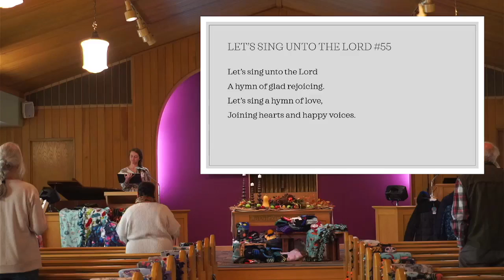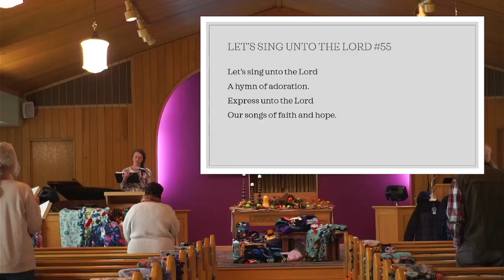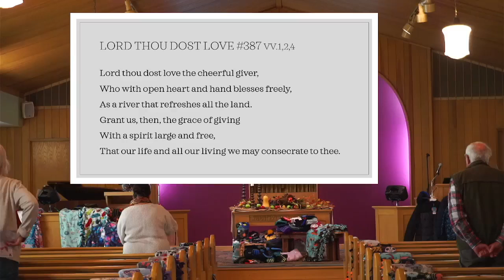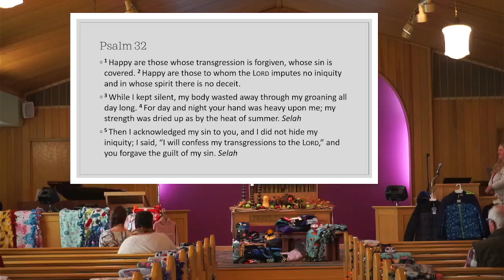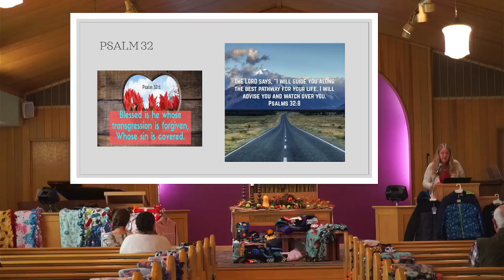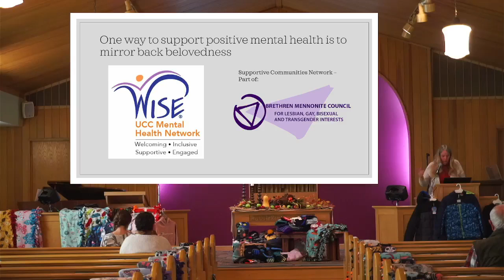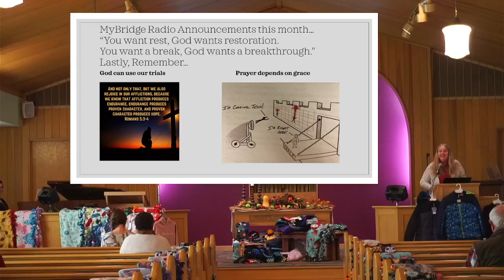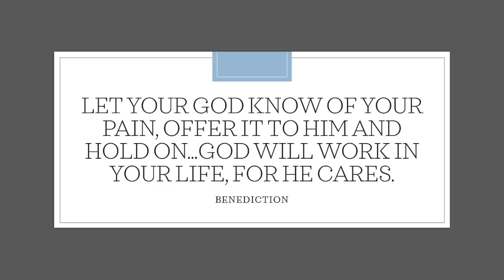Even So...Psalms 46 & 32 11/13/22 Worship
As we go through valleys, let us find our strength in the Lord.  All music covered by CCLI License 1131202